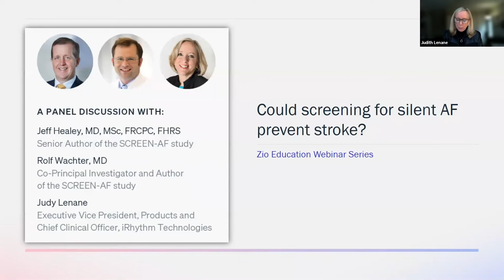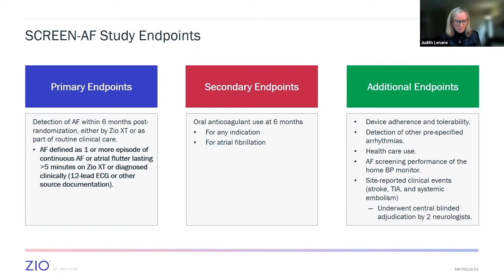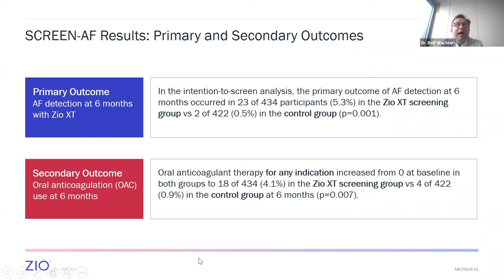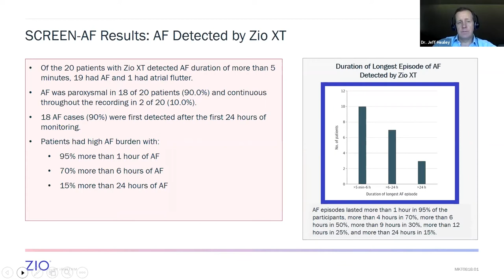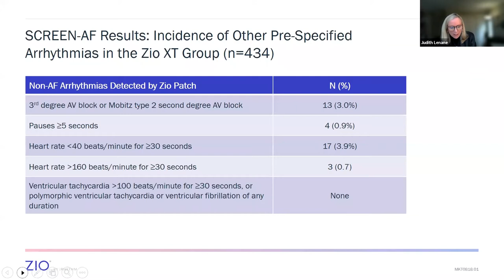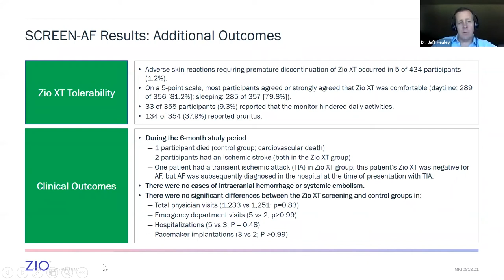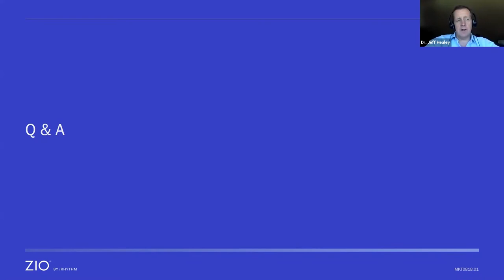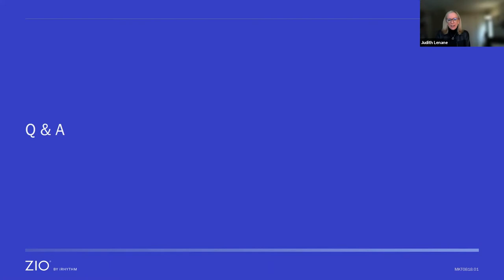PHRI Senior Scientist Jeff Healey et al on SCREEN-AF Study - Webinar hosted by iRhythm Technologies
Jeff Healey and Rolf Wachter, PIs on the SCREEN-AF study, a Canada-Germany collaboration looking at screening for atrial fibrillation with a small chest patch worn by older adults.